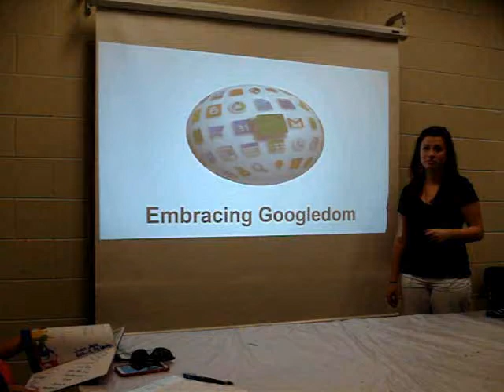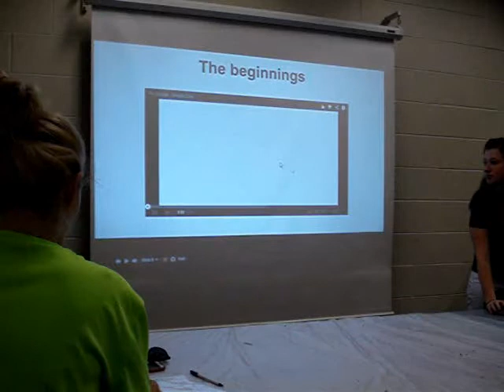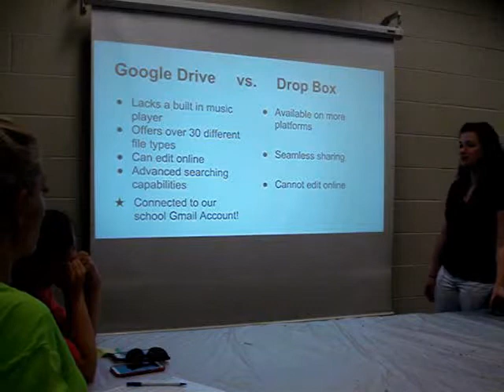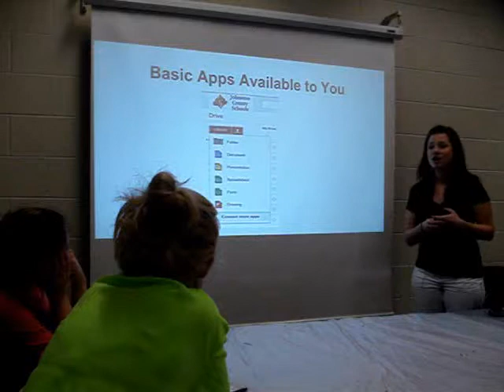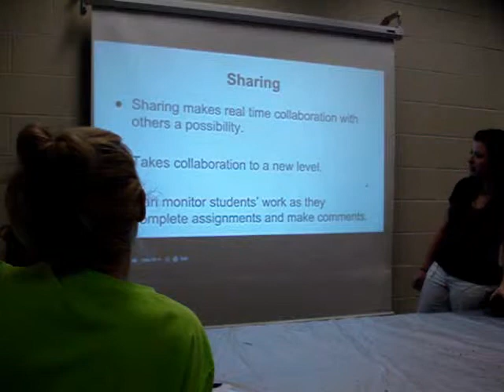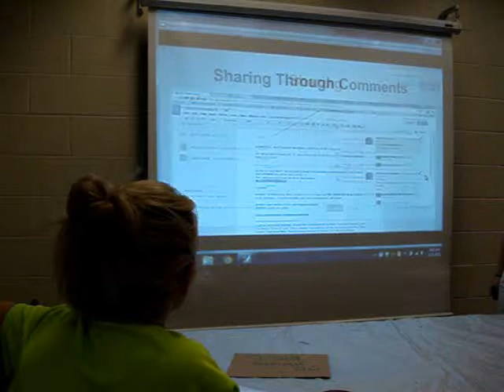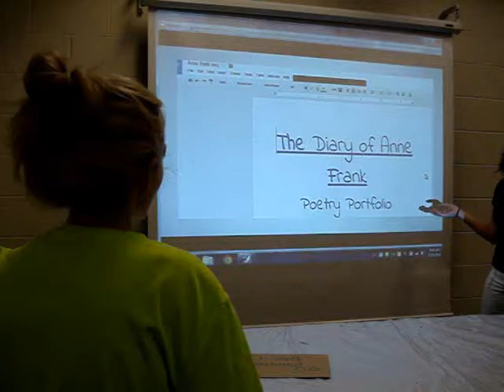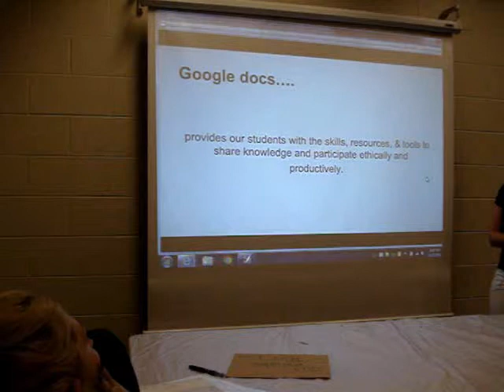Causby 6991 Inservice